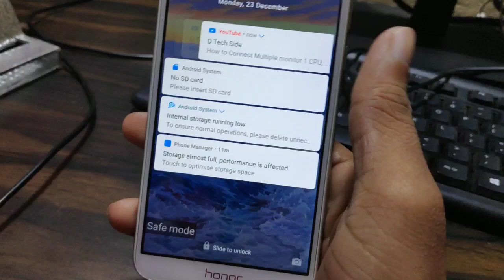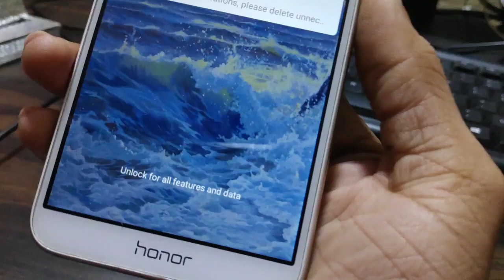How to of safe mode in honour 7s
how to remove safe mode in honor
how to remove safe mode in honor 9 lite
how to remove safe mode in honor 6x
how to off safe mode in honor
how to remove safe mode in honor 8x
how to remove safe mode in honor 7x
how to off safe mode in honor 9 lite
how to disable safe mode in honor 9n
how to remove safe mode in honor 8c